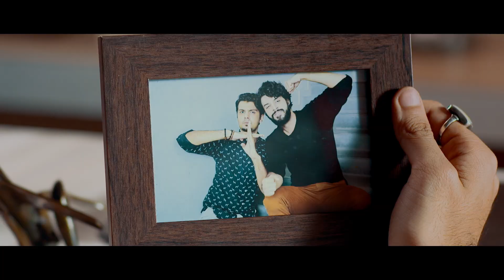Dosti - Scene 03 | Hadh - Web Series | Vidur Anand | Pranav Sachdev | A Web Original By Vikram Bhatt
VB On The Web Studios presenting new web series "Hadh" scene. Featuring Vidur Anand, Trishaan Singh Maini, Pranav Sachdev, Tithi Raaj, Meisha Sakshi Iyer, Simran Kaur Suri, Shreeradhe Khanduja, Ishika Taneja and Directed by Siddhant Sachde.

Amit Amritraaj, the owner of Amritraaj Constructions, has two years left to live. An empire of millions needs its next CEO. Amritraaj decides to play a game for the throne between his son, Arjun; his illegitimate son, Karan; and Veer, his employee who has been like a son to him.

Credits:

Cast - Vidur Anand, Trishaan Singh Maini, Pranav Sachdev, Tithi Raaj, Meisha Sakshi Iyer, Simran Kaur Suri, Shreeradhe Khanduja, Ishika Taneja
Dialogues by - Jessica Khurana
Directed By - Sidhant Sachdev
Produced By - SonyLiv and Loneranger Productions Pvt. Ltd.
Creative Director - Krishna Bhatt
Executive Producer- Dharmendra Rawal
Line Producer - Mehboob Ansari
Production Designer - Priya Shree and Satya Shekar
Costume Designer - Nidhi Yasha
Editors - Kuldeep Mehan, Sudhir Mehan
DOP - Indrajit Bansal
VFX and DI - Pixel D Post Pvt. Ltd.
Audiographer - Sharvan Kumar Thakur

Watch Now All Episodes Hadh Series